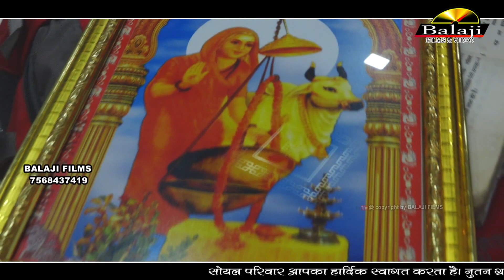2020 में नाडोल वाली आशापुरा माताजी का न्यू सोंग धूम मचाएंगे | Shankar Taak | (Balaji FilmsRani)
2020 में नाडोल वाली आशापुरा माताजी का न्यू सोंग धूम मचाएंगे | Sankar Tak | (Balaji FilmsRani)
New Ashapura Mata Song 2020 से धूम मचाने वाला सोंग
अंकेश्वर लाइव
Sankar tak
Balaji films Studio Rani
Camera &Edit-Davendra Parmar
Dir-Ramesh Gehlot
Label-Balaji Films Stuido Rani 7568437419
चैनल ऑपरेटर- बालाजी films Rani

🔴ek Shaam Shree Aai mata ji  ke Naam bhajan 🔴
Shandhya2019 Ankleshwar (Gujrat)
Singer-Sabkar Tak
allbum-Aai mata ji ke nam Bhajan
Track-Bhajans
Live Video-Balaji films Rani 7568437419
Diractor-Ramesh gehlot
producer-Balaji films Rani
Editor-Davendra parmar
© Copyright-Balaji films Rani Balaji Films Rani